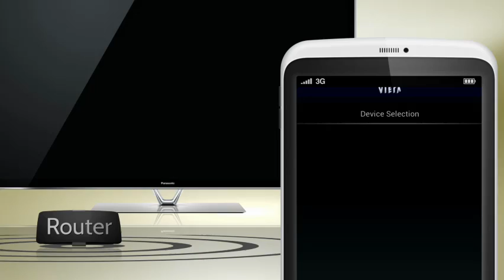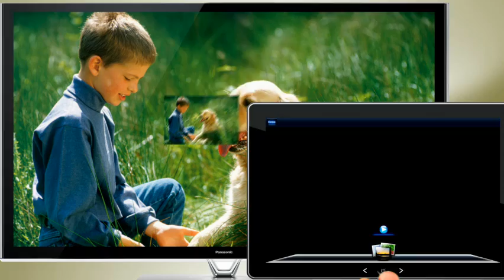Panasonic VIERA Swipe and Share 2.0 Technology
Panasonic's Swipe & Share technology is a new way to share media between your mobile device and your TV. Simply swipe any image, video, or music file from your device toward your television and you can view and edit (Electronic touch pen required) the media in real time. When you're finished, simply swipe the media back towards your device to take it wherever you go.

Panasonic VIERA TVs with Swipe & Share Technology are available at Paul's TV.

Connect with Paul's TV!